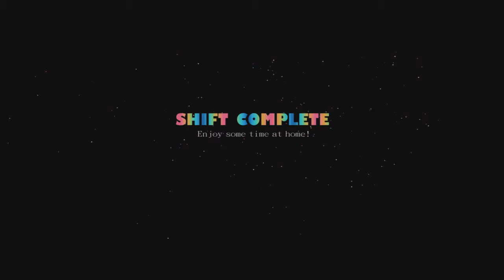I Need A New Job : Fnaf Sister Location EP1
Today we become the new guard at Freddy Fazbear's Sister Location! This job is horrible and murderous. Why is this a real job?!?! HELP!